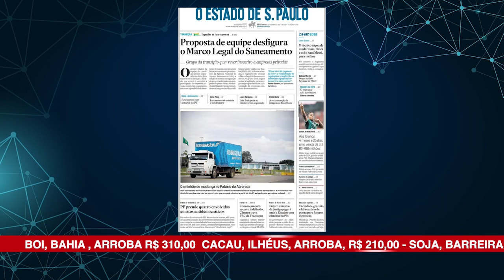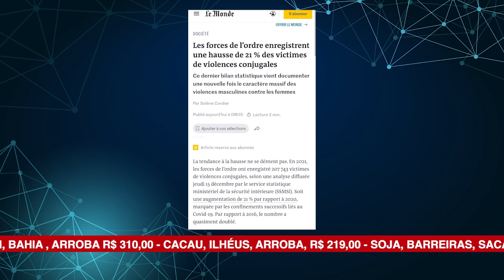ALBA News 16/12/2022 - Principais manchetes dos jornais do dia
PEC da Transição trava na Câmara e PT já busca alternativa;
PF faz apreensões e prisões contra atos antidemocráticos;